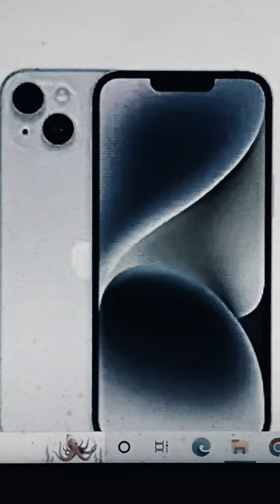Buy Iphone 14 Plus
sports shorts for men
basketball shorts
running shorts
sports shorts
dress shorts
bermuda shorts
ladies shorts
short pants for men
jockey shorts for men
jean shorts
black shorts
swimming shorts
jockey shorts
biker shorts
booty shorts
adidas shorts
yoga shorts
sexy shorts
mens swim trunks
white shorts
swim trunks
workout shorts
cotton shorts
chino shorts
short leggings
puma shorts
dolphin shorts
pajama shorts
beach shorts
compression shorts
running shorts women
mma shorts
womens cargo shorts
hotpants
red shorts
h&m shorts
blue shorts
mom shorts
long shorts
pink shorts
summer shorts
nylon shorts
tennis shorts
leather shorts
athletic shorts
short shorts for men
knee length shorts
jean shorts men
spandex shorts
linen shorts
lounge shorts
jean shorts women
jersey shorts
white denim shorts
2 in 1 shorts
board shorts for men
green shorts
comedy
chhotu dada
natia comedy
stand up comedy
vadivelu comedy
chotu
hera pheri
comedy film
comedy cartoon
chhotu dada ki comedy
hindi comedy
chotu dada comedy
total dhamaal
dhamaal
kannada comedy
vadivel comedy
comedy show
odia cartoon
malayalam comedy
standup
chotu comedy
telugu comedy
hera pheri 3
vir das
comedy circus
comedy stars
comedian bharti singh
jabardasth comedy
kevin hart
double dhamaal
lovesick
best comedies
malamaal weekly
guddu ki gun
russell peters
sitcoms
romantic comedies
jajantaram mamantaram
the hangover
sexy comedy
bad santa
daddy's home
dark humor
comedy actors
the comedian
dirty grandpa
black comedians
dark comedy
velainu vandhutta vellaikaaran
tower heist
comedy couple
comedy tv shows
funny bones
best sitcoms
emmanuella comedy
monty python and the holy grail
absolutely anything
nathan for you
barely lethal
comedies on netflix
best sitcoms of all time
famous comedians
comedian munawar faruqui
let's be cops
citizen khan
british comedians
slapstick comedy
the birdcage
goodness gracious me
angie tribeca
blazing samurai
stand up guys
brigsby bear
mindhorn
the grand seduction
schitt's creek netflix
stand up live
happy time murders
best comedies 2020
paperbag shorts
youtube shorts
minecraft shorts
youtube shorts video
ytshorts
youtubeshorts
shorts beta
trakin shorts
shorts tiktok
tiktok shorts
shortsnoob
comedy shorts
short films comedy
telugu comedy short films
short comedy
short comedy movies
funny short films
short funny movies
comedy movies short
comedy movies short video
short films comedy hindi
comedy video short video
free fire comedy short video
best comedy shorts
funny comedy short video
hindi comedy short video
small comedy
odia comedy short video
best comedy short video
short comedy video 30 second
short films hindi comedy
comedy video in short
calvin klein shorts
camo shorts
black biker shorts
umbro shorts
high waisted jean shorts
black jean shorts
mom jean shorts
instagram reels
reels instagram
reels
new reel
funny reels
reality reels
tiktok reels
mridul madhok
funny instagram reels
funny reels